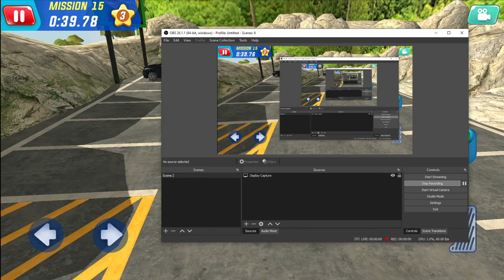গাড়ি গেম খেলা গাড়ি কাটুন গেম গাড়ি নতুন গেম ছোট ছেলে মেয়ে গাড়ি গেম খেলা গাড়ি গেম খেলা গাড়ি গেম